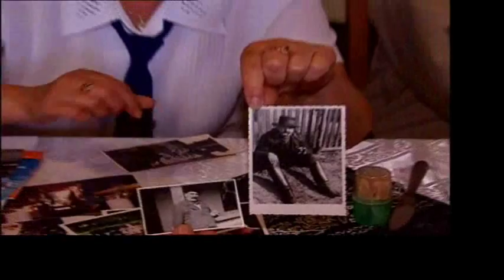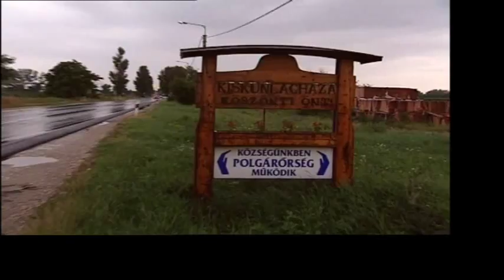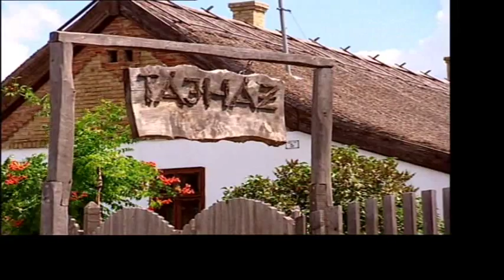Lost Turkic Tribes in Europe CUMANS I .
Last summer a video was gift by my  turk boyfriend  . I met him on a safari hunt.This video was very useful for me to know him and Turks.I have huge fun Turkish and ottoman history..I have many Turk friends here and ı keep a Turkish language course..But i learnt my boy friend ,
Lost Turkic tribe Cummans in Europa